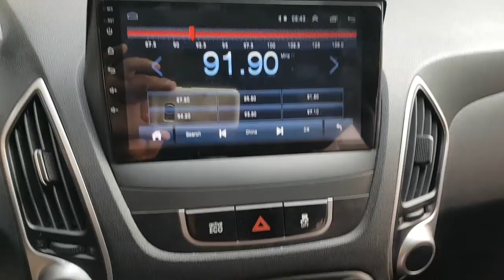2011 TUCSON BU092952